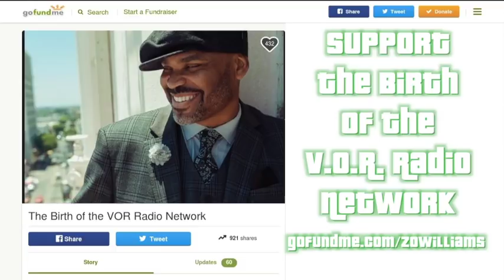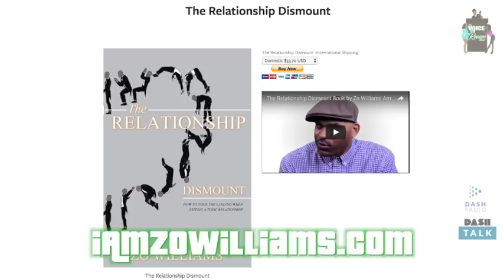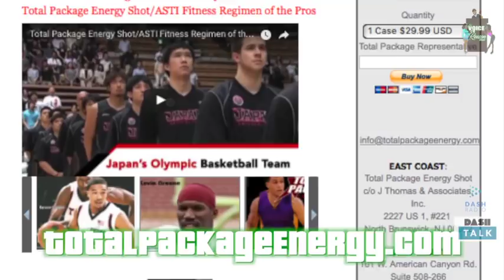“Misery addicts.” The Straight-Up Truth About Why You Are Miserable in Your Relationship!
On the New Zo Williams'
Voice of a reason show (VOR)
on DashRadio.com/DASHTALK
Caller Hotline:
11-8-7
5-7pm PST

“Misery addicts.”
The Straight-Up Truth About Why You Are Miserable in Your Relationship!

Questions:

What causes people to be unhappy?

is misery a virus, have you caught it and passed it on?

Why does misery love company?

 Gratitude has been scientifically proven to strengthen your immune system and make you happier and more optimistic, as well as less lonely and isolated?

Does it seem like some people just choose to be miserable most of the time?

Do you know who’s miserable because they feel lonely, even though they’re currently in a seemingly healthy relationship?
i.e., Is everything in its place, but nothing feels right?

How do I find happiness in my life?

Thankful people know they didn’t get to where they are by themselves — and they make it a habit of spending time with those people who matter most?

Expressing gratitude has been proven to generate more optimism,
but thankful people also don’t shy away from the negative?

Painful, long-running relationship dramas are caused by two people trying to occupy the victim position at the same time?

You can only speak your truth and express who you are when you are 100% honest with yourself first. Sometimes we discover things we don't necessarily like about ourselves, but you can spend your life complaining about your weaknesses, or you can choose to shift your attention to your strengths?

Relationship harmony occurs when all parties take full responsibility for creating the current conditions in the relationship?

Overly wanting what you don’t have ultimately creates misery?

The habit of being fully present and not wishing for something in the future or the past—but just being grateful for what is—can shift your perspective. Catch yourself when that moment escapes you, and gently remind yourself to come back?

Is it easier to be miserable than it is to be happy?

One prevalent and destructive daily habit is to always compare your life and yourself to other people and their lives. You compare cars, houses, jobs, shoes, money, relationships, social popularity and so on. And at the end of the day, you pummel your self-esteem to the ground, and you create a lot of negative feelings?

What indicates that you are in an unhealthy relationship and it is time to move on?

How do you find true happiness in life?

Which is more comfortable to achieve being like someone else or being yourself?

Do you have a miserable circle of friends and or family members, if so are you contemplating a mutiny?

Are you with someone, but feel alone? Do you not understand why you seem to have everything you want, but can't take satisfaction from what you have?

What is the ultimate cost of buying into the myth of achieving a perfect life?

True or false? Overly “not” wanting what you already have ultimately created your relationship misery?

Does life have to be perfect before you are happy?

Do you have to behave perfectly and get perfect results to be happy?

Is “going for a good enough” a type of settling, and does “going for good enough” lead us down the road to happiness or misery?

What is your definition of happiness, conversely what is your definition of misery?

Which is more comfortable to attain misery or happiness?

We will be far less miserable by being mindful of just how attached we become to what we want and don't want?

True or false? Just because you’re living in a bad relationship doesn’t mean you're banished into a loveless world of unhappiness?

Do you know people who derive a semblance of happiness from people who share in their unhappiness?

Does misery love company, like they say?

Is it worth being miserable sometimes, to be with the person you "love"?

Can a relationship with a habitual misery bringer even work?

Why do we settle in unhappy relationships?